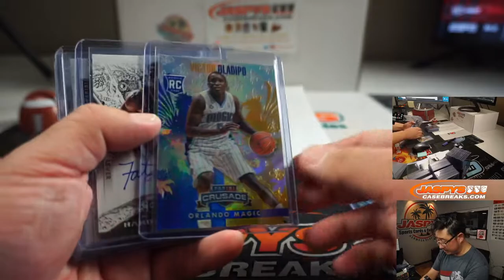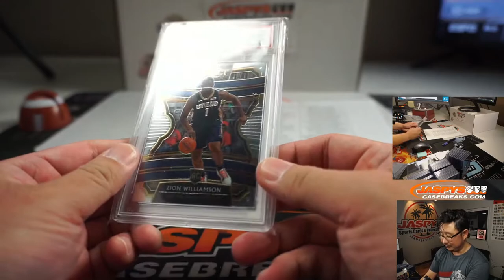RECAP! || Th, 08.20.20 || JASPY'S 12-BOX CINDERELLA BASKETBALL MIXER